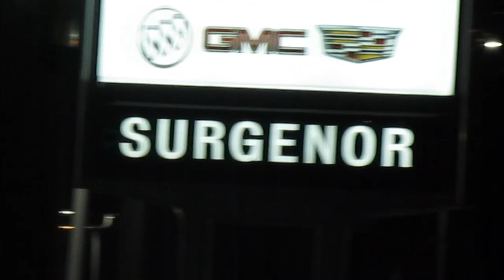street video's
Hi this video's is about me doing some work an  some singing to go with it I hope you all might enjoy it one love to every one and please leave me a  thumb's up on the video's on song's one love and more blessing to you all out there until the next video